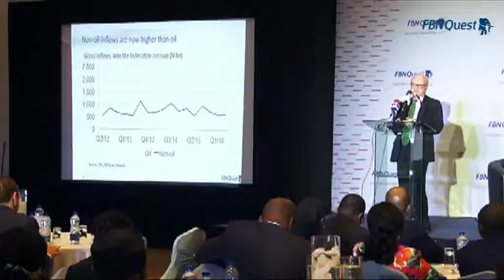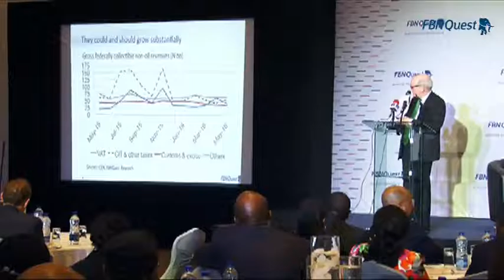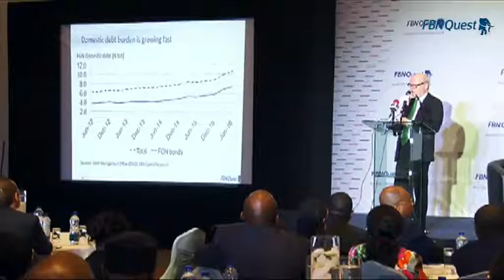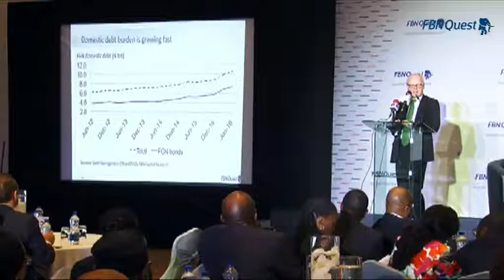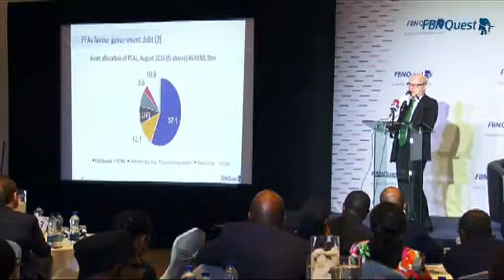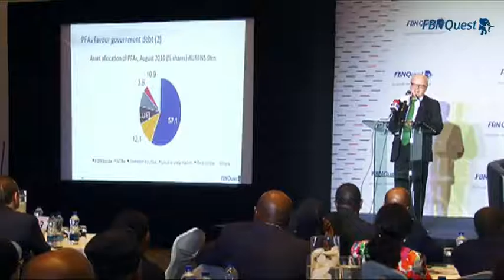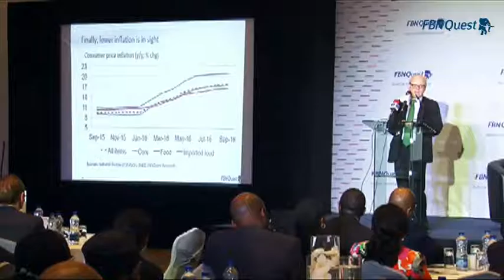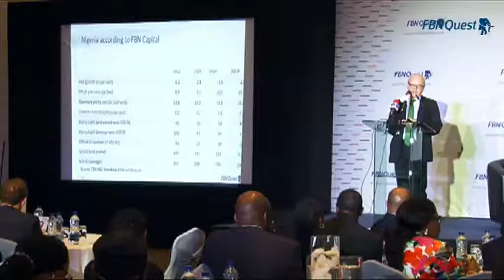FBNQuest Investor Conference 2016 Presentations: Mr. Gregory Kronsten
Head Macroeconomic & Fixed Income Research, FBNQuest, Mr. Gregory Kronsten, “Nigerian economy and markets overview”at the FBNQuest Investor Conference 2016